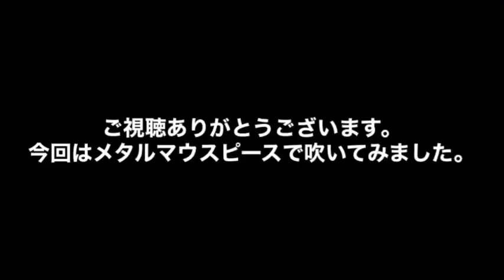@アルトサックス、下手な耳コピで池田聡の「モノクローム・ヴィーナス」を吹いてみた。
今回はマウスピースをメタルに換えてみました。
池田聡の「モノクローム・ヴィーナス」を吹いて下手な耳コピで吹きました。